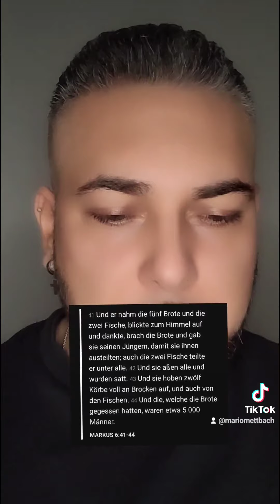War Jesus Veganer? Antwort zu Militante Veganerin